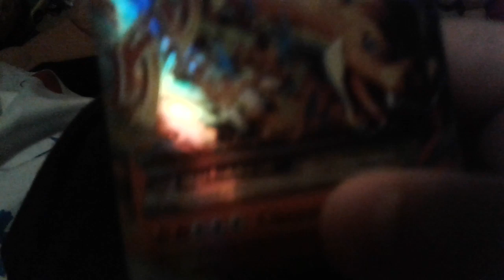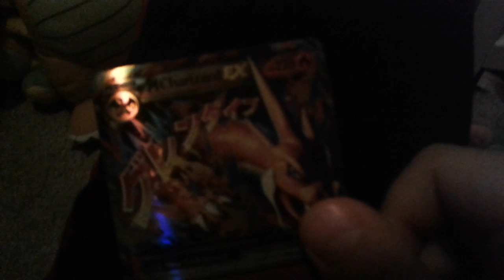My mega charzard ex!!!!!!!!!!!!!!!!!!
Don't be offended if your favorite pokemon is Rowlett or slowpoke